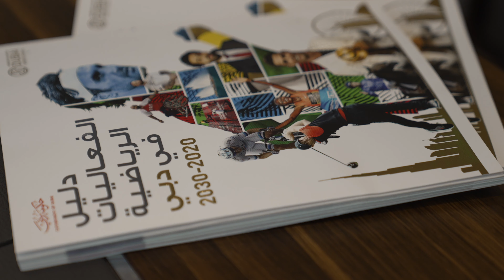Former Wimbledon champion Bartoli visits Dubai Sports Council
Marion Bartoli, the former French tennis star and 2013 Wimbledon champion, is planning to open a tennis academy here in Dubai with the aim of discovering and nurturing future Emirati champions.

The 36-year-old Frenchwoman, who announced her retirement from tennis in 2013, just over a month after her sensational triumph at Wimbledon, revealed her plans during her visit to Dubai Sports Council, where she was received by His Excellency Saeed Hareb, Secretary General of Dubai Sports Council, and Nasser Aman Al Rahma, Assistant Secretary General of the Council